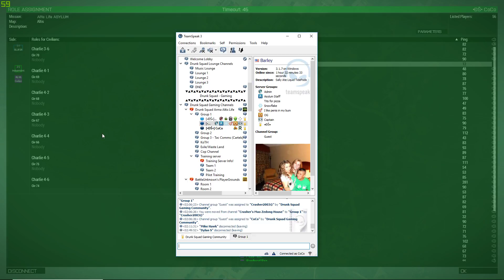ArmA 3 2018 06 27 03 03 45 02 DVR